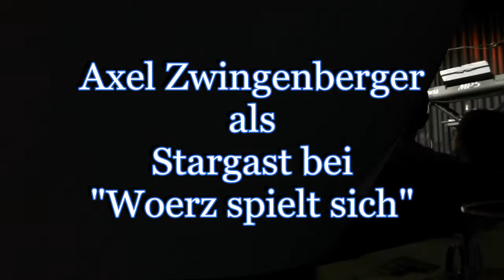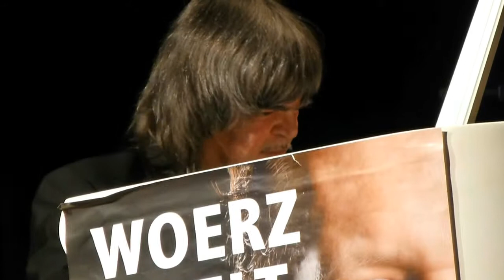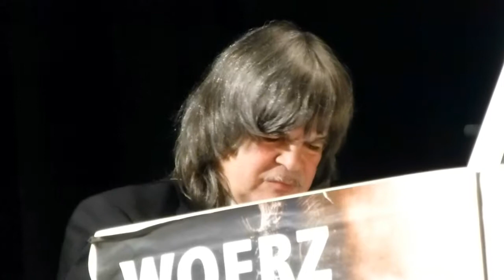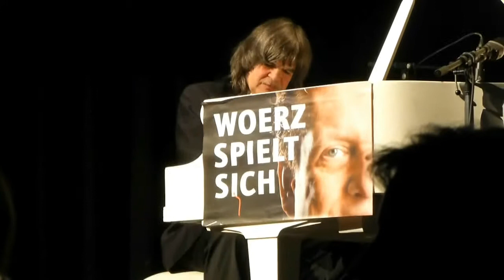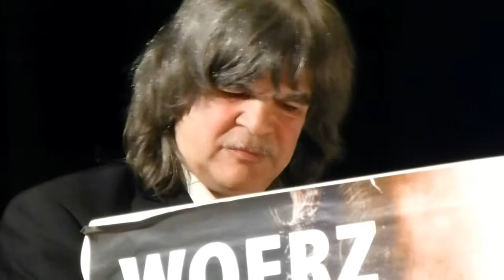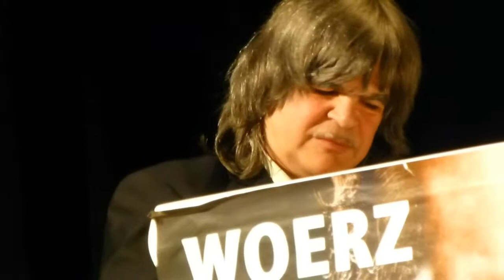Axel Zwingenberger in der Kulisse / Wien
Axel Zwingenberger als Stargast bei "Woerz spielt sich".